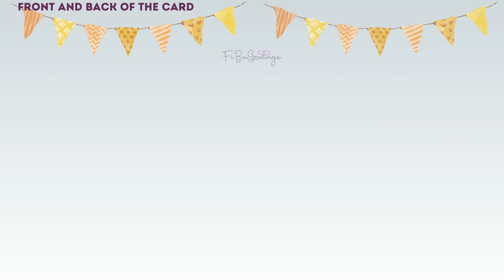us.fibeigreetings.com – Graduation Card For Couple, Partner, Husband, Wife, Stepfather, Stepmother 🎉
Comes with FREE stickers, and an Envelope.
Also, check out your favorite cards on our website and Etsy store!